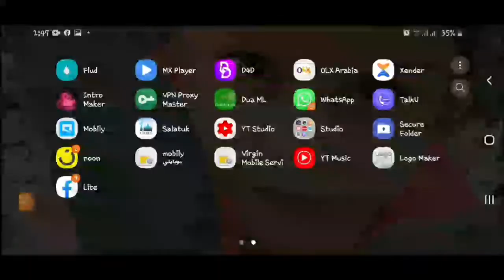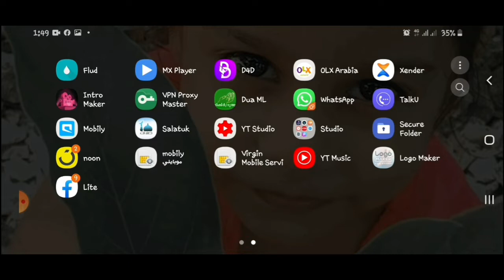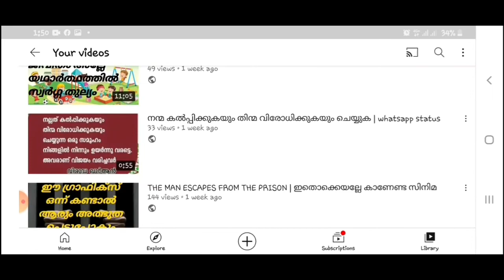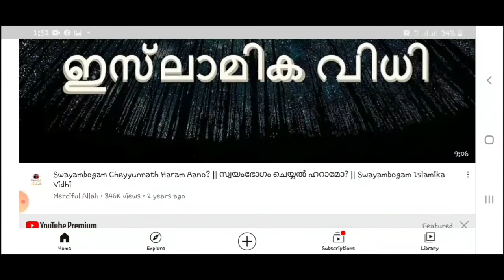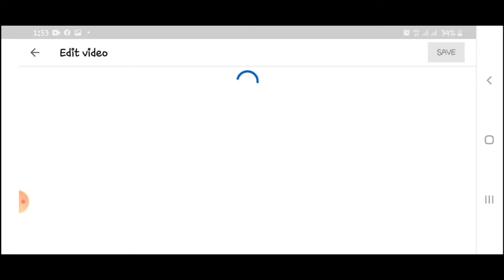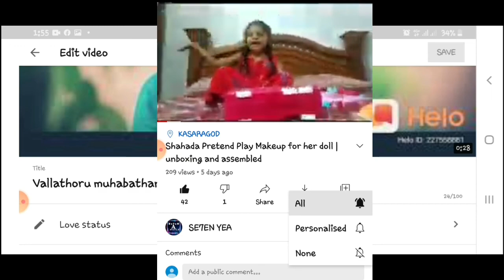youtube titel or tags |Which is more important on YouTube? how to add tags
ഞാനിവിടെ വിവരിക്കുന്നത് പുതിയ യൂട്യൂബർ അറിഞ്ഞിരിക്കേണ്ട കാര്യമാണ്
നമ്മൾ ചെയ്യുന്ന ഓരോ കാര്യങ്ങളും അത്രകണ്ട് പെർഫെക്റ്റ് ആയാൽ മാത്രമേ നമ്മൾ ആഗ്രഹിച്ച കാര്യങ്ങൾ നേടിയെടുക്കാൻ കഴിയുകയുള്ളൂ